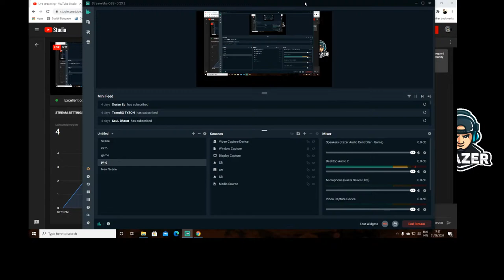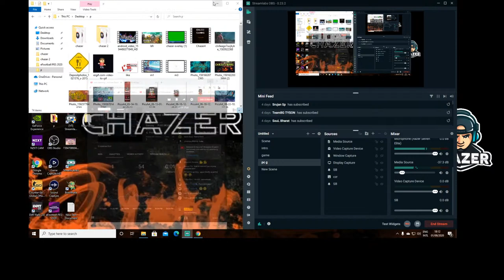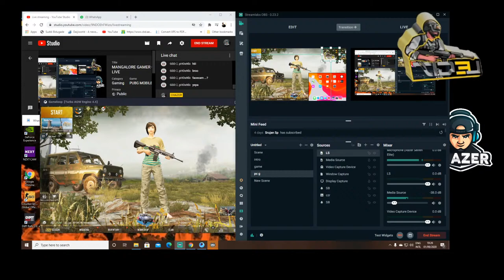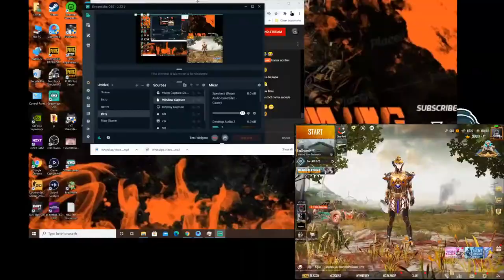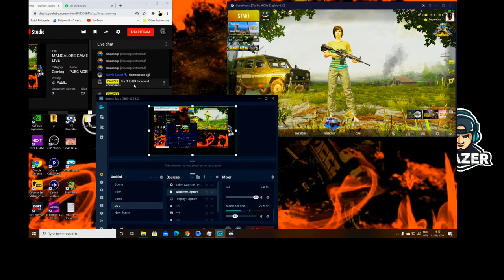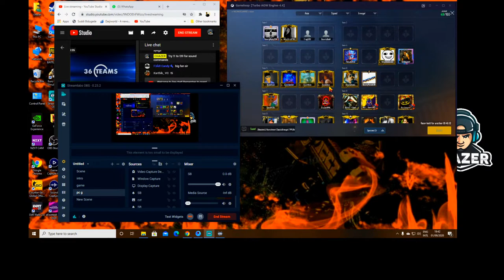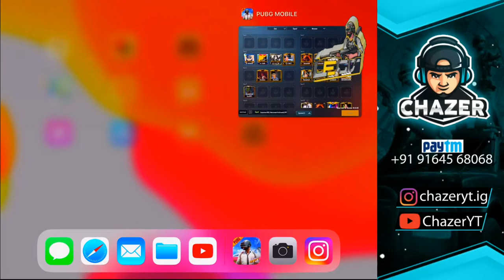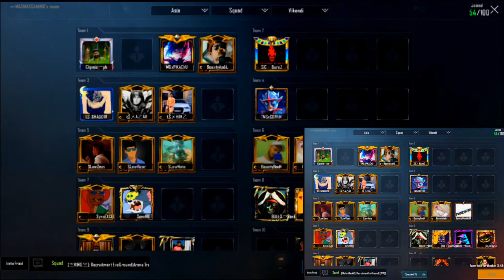MANGALORE GAMER CHAZER IS LIVE | LS 2.0 PRELIMS {GA}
😊Click Bell Icon for More Updates
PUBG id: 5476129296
Game Name: ChAzER * YT
Clan Name: F3ÀR OFFICIAL (Co-Leader)
Season 10 Conqueror
Device: iPhone 11 pro-max | iPad mini-5 2019|

MY STUDIO SPECIFICATIONS:
Gaming PC:
Motherboard:  MSI  B450
2 x 16GB, 3200MHz MSI Corsair RAM
GPU: GIGABYTE Nvidia GeForce GTX 1660 SUPER 8GB
BENQ 144Hz Gaming Monitor
Corsair VS550 Power Supply
512 GB SSD
1 TB HARDDISK
DUAL Liquid Cooler
RGB Cooler Master PC Cabinet Case
Wi-Fi speed 100 mbps

Gaming Laptop
MSI GL62m 7RDX
CPU: i7 7th Gen
GPU: NVIDIA Ge Force 1050

Accessories
Razer Seiren X USB Streaming Professional Grade Microphone
Elgato HD 60sd+
MSI gaming mouse
STEEL SERIES Mouse pad
BOSE QC 35|2| Headphone
Razer Kraken Tournament Edition 7.1c
Air pod pro